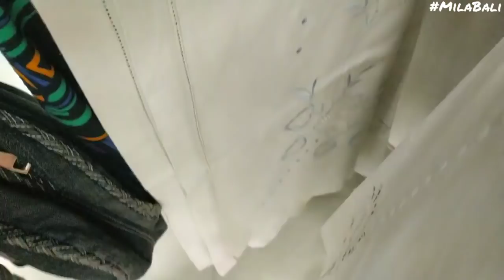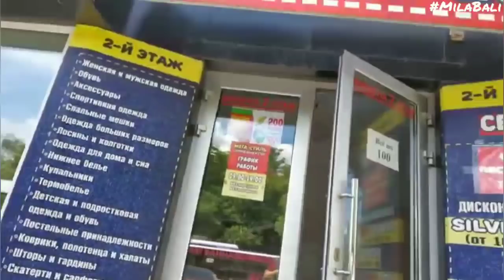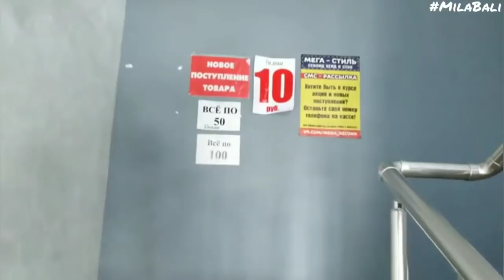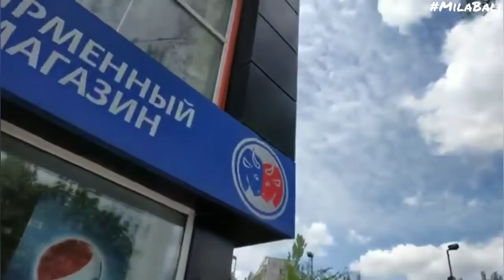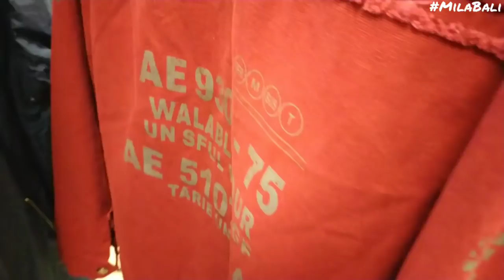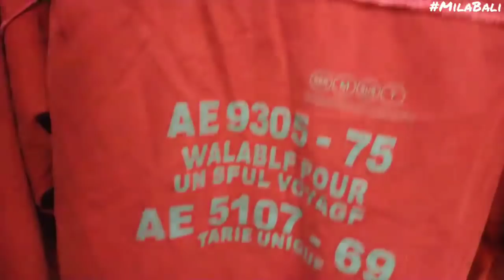Сэконд Хенд обзор ♥ Примерка улов покупки хвастушки ♥ H&M Bonita ♥ Mila Bali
Зашла в несколько секондов. Перемерила все джинсовые жилетики и кое-что прикупила ♥